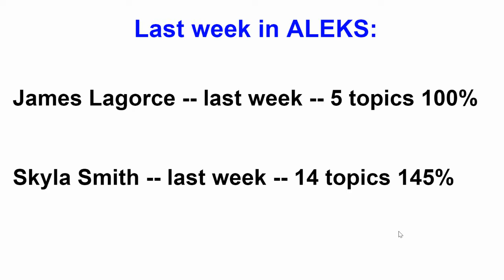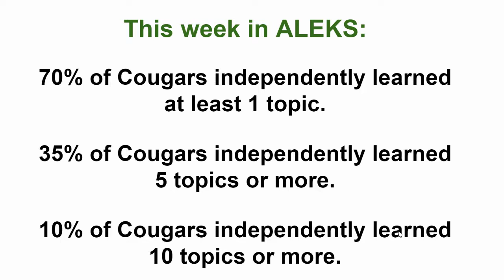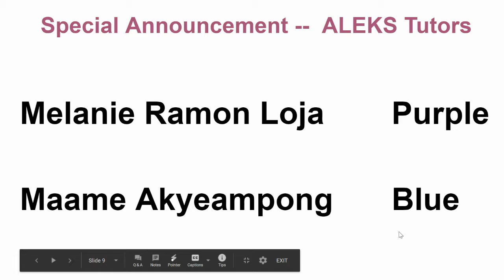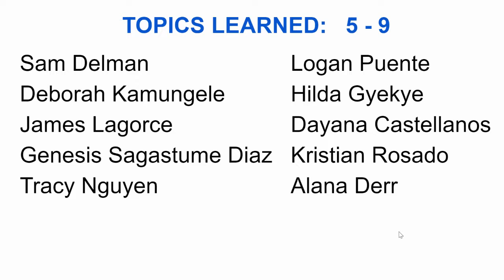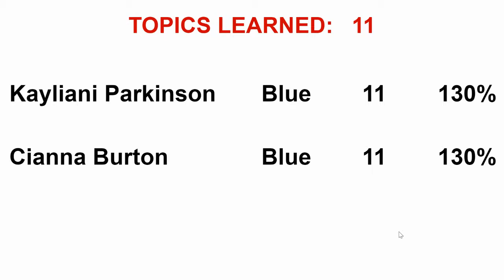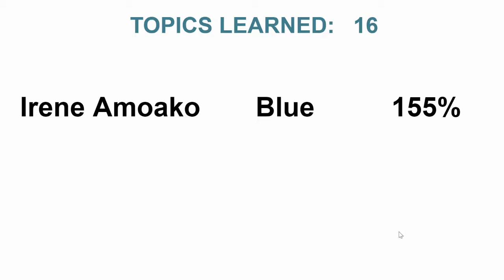ALEKS Awards -- 2/5